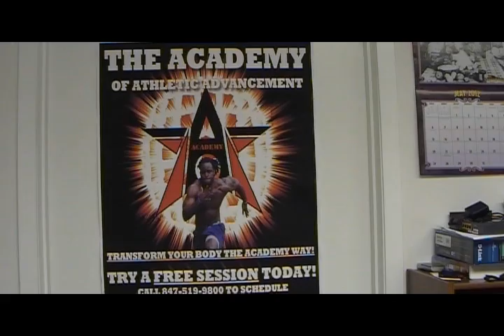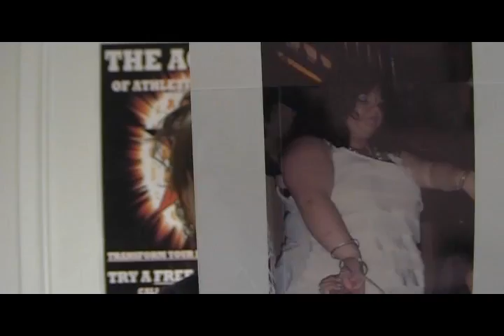Academy of Athletic Advancement, Mari One Year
The Academy's own, Mari Demars, continues through her New Leaf training program. She updates us on her progress of her last year of training and life changes.